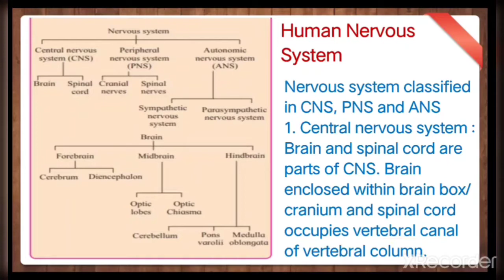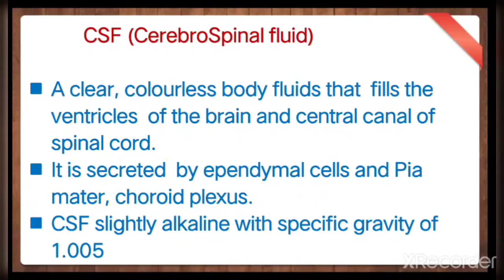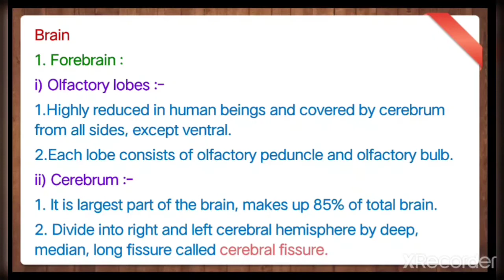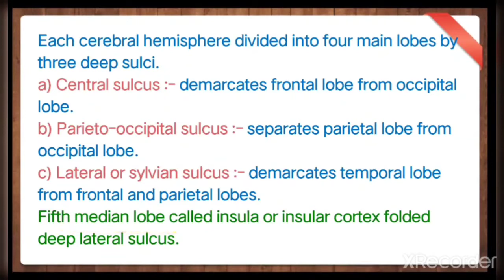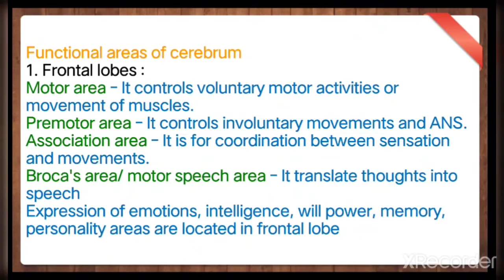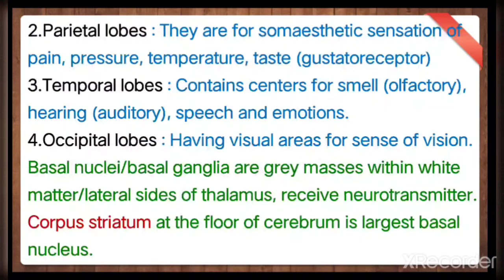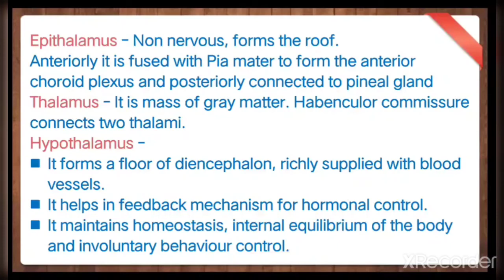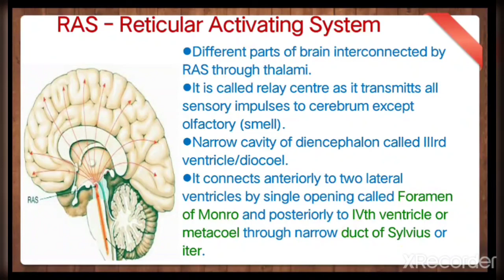Class 12th Biology| Chapter 9 Control and Coordination| Part -5| Central Nervous system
brain
forebrain